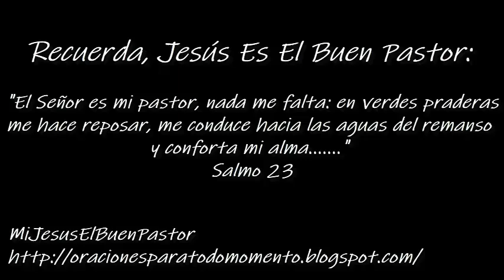SANTO EVANGELIO MIÉRCOLES 24 DE JULIO DE 2024